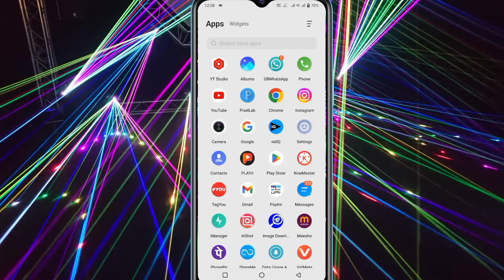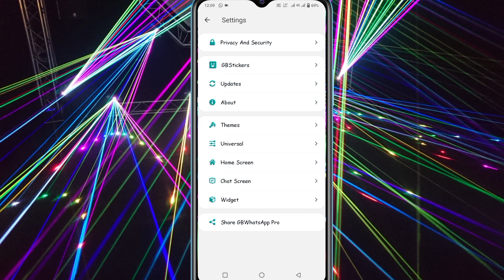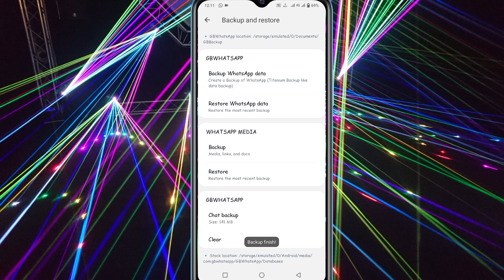Gb whatsapp chat backup kaise kare | gb whatsapp backup restore | how to backup gb whatsapp messages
gb whatsapp backup restore
how to backup gb whatsapp messages
normal whatsapp to gbwhatsapp backup
gb whatsapp backup kaise kare
gb whatsapp backup kaise le
restore gbwhatsapp backup on new phone
restore gbwhatsapp backup to whatsapp
how to restore gb whatsapp chat backup
how to get old chat on gb whatsapp